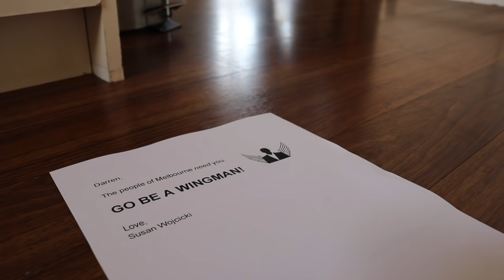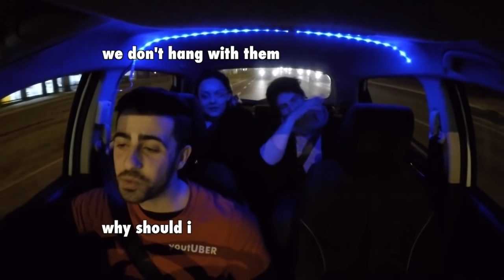I'm a GREAT wingman - PART 2 of 2 (Funny Uber RIdes)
Part 2 of wingmanning John ;)

IF THIS WEEK'S EPISODE MAKES YOU LAUGH, HELP A FRIEND LAUGH TOO AND SHARE THE LOLs!